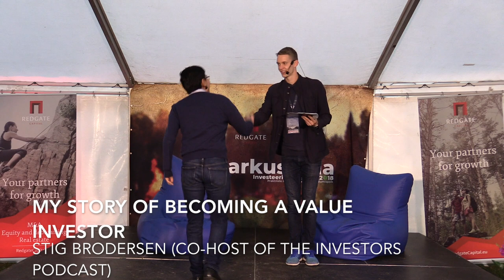My story of becoming a value investor - Stig Brodersen - Investeerimisklubi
My story of becoming a value investor - Stig Brodersen

This summer, on 6-8. July we held the Estonian Investment Festival. There were over 27 speakers and 340 attendees.

Redgate Capital Financial literature stage hosted 6 speakers who all shared their experiences from investing and entrepreneurship.

One of the 6 speakers was Stig Brodersen.

Stig Brodersen has studied Business Analysis at Harvard University and is a former college professor. Before Stig took up stock investing, he worked for one of Europe’s leading energy trading companies. Stig is living out his dream of creating educational finance content for The Investors Podcast community and running the investment company Stig Brodersen Holding.